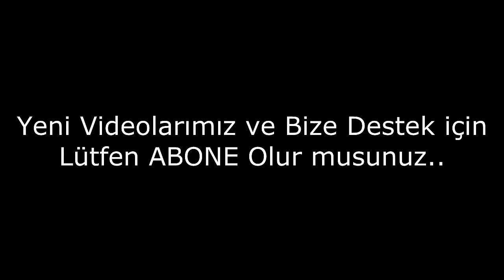Dünyanın En Gizemli Olayları